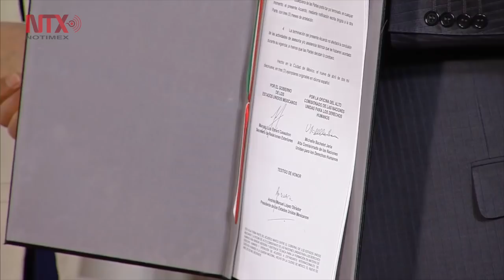México y ONU firman acuerdo para operación de Guardia Nacional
La ONU brindará asesoría y asistencia técnica a la Guardia Nacional en materia de derechos humanos